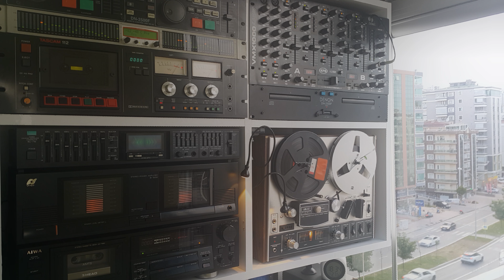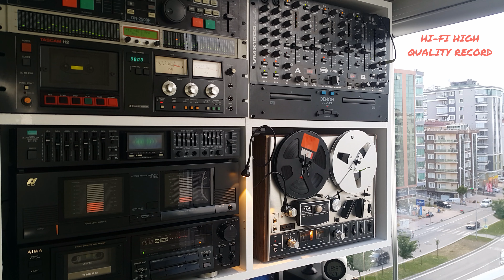Müslüm Gürses "Ayrılık Rüzgarı" Longplay Attack Record.. Plak Kayıt Pk.🎹 Stereo 33 4K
🎻 Sanatçı           : Müslüm Gürses
🎻 Albüm Adı      : Aşk Tesadüfleri Sever
🎻 EserAdı           : Ayrılık Rüzgarı
🎻 Yıl                    : 2006
🎻 Format            : Plak
🎻 Parça Sırası    : C2